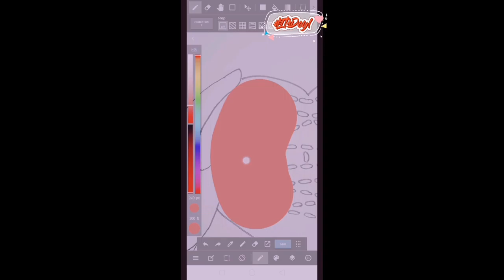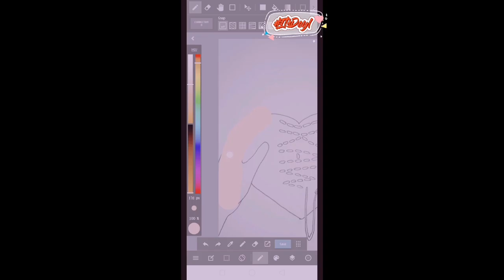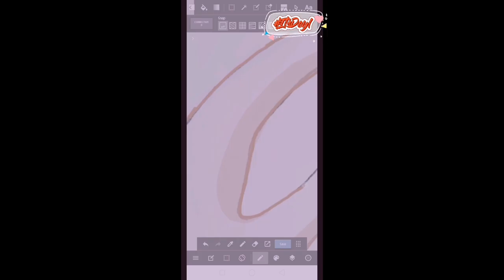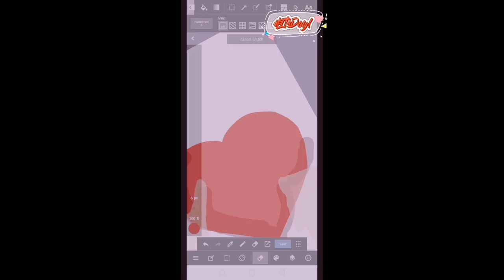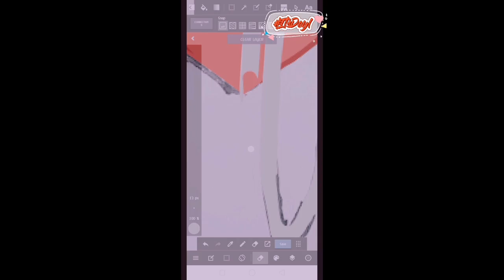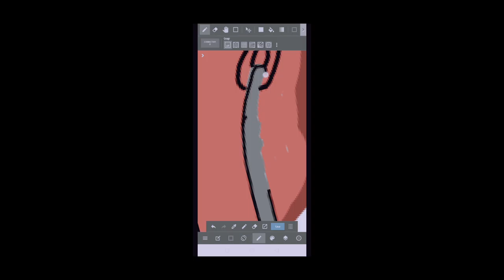I create Background Photo for song of "ikaw" by Autotelic | Traditional and Digital Art | ItsDeyl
Using my own creativity mind and hands.

Ikaw by Autotelic.